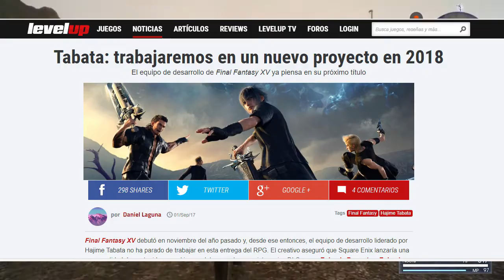Mi problema con Final Fantasy XV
¿Nunca vamos a ver el Fiinal Fantasy XV que se nos prometio verdad...?